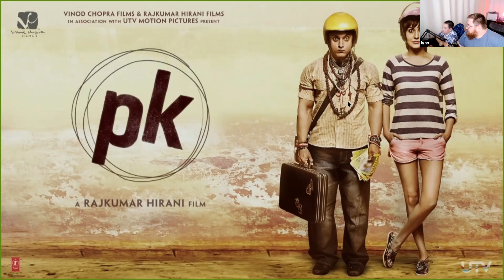Movie club: PK (2014)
00:14:05 T.Lee: Indian movie
00:14:13 T.Lee: from India
00:14:23 T.Lee: about a special boy
00:14:40 T.Lee: 2014, relatively modern
00:14:50 T.Lee: India's characteristics
00:14:57 T.Lee: Large population
00:15:01 T.Lee: Relatively poor
00:15:04 T.Lee: Lots of trains
00:15:11 T.Lee: Many, many dialects
00:15:13 T.Lee: Moooo!
00:15:20 T.Lee: Cows are sacred.
00:15:30 T.Lee: Religion is Hindu.
00:15:35 T.Lee: Ganges River
00:15:38 T.Lee: New Delhi
00:15:47 T.Lee: Mumbai is a major port.
00:15:58 T.Lee: Yoga.
00:16:11 T.Lee: Multi-armed gods with elephant heads.
00:16:25 T.Lee: Taj Mahal
00:16:40 T.Lee: Women swamp their bodies with jewelry.
00:16:50 T.Lee: Strange dress for women.
00:17:05 T.Lee: Bindi mark
00:17:28 T.Lee: World's oldest democracy, I think.
00:18:08 T.Lee: Bollywood movies
00:18:16 T.Lee: Curry-based food
00:19:25 Vasanth: semi liquid
00:19:45 T.Lee: Mean police force
00:20:00 T.Lee: bear (bair)
00:20:18 T.Lee: Many different religions and ethnicities.
00:20:57 T.Lee: Main Characters
00:21:15 T.Lee: Jagu - a woman
00:21:17 T.Lee: ?
00:21:23 T.Lee: Alien
00:21:33 T.Lee: Tipsy
00:21:36 T.Lee: (drunk)
00:21:52 Vasanth: Sarfaraz
00:22:01 T.Lee: he loved the woman
00:22:03 T.Lee: Guru
00:22:30 T.Lee: Dressed in white
00:22:42 T.Lee: the guru
00:22:49 T.Lee: father of the lady
00:22:56 T.Lee: mother
00:22:58 Vasanth: A friend from the village
00:23:44 T.Lee: Dancing and music, clouds in the sky
00:23:51 T.Lee: UFO (U F O)
00:23:58 T.Lee: a naked alien emerged
00:24:03 T.Lee: left an alien behind
00:24:22 T.Lee: Alien were large and round.
00:24:30 T.Lee: Strange manner of talking
00:24:45 Vasanth: He didn't blink the whole time.
00:24:45 T.Lee: Fascinated by everything he sees
00:24:51 T.Lee: Always staring
00:25:10 T.Lee: The eyes = amazement
00:25:40 T.Lee: He ran towards an Indian man
00:25:46 T.Lee: walking along a railroad
00:25:56 T.Lee: Tipsy had a necklace with a green stone in it.
00:26:08 T.Lee: He tried to talk to the man.
00:26:17 T.Lee: The man stole his necklace and ran away.
00:26:25 T.Lee: Tipsy had been robbed.
00:26:39 Vasanth: the weapon matters
00:27:44 Vasanth: tape recorder?
00:27:48 T.Lee: The alien got the thief's cassette player.
00:28:14 T.Lee: He was ripped off immediately upon visiting the Earth.
00:28:18 T.Lee: Medallion
00:28:21 T.Lee: locket
00:28:52 T.Lee: His necklace was a remote control to his ship.
00:29:01 T.Lee: He was also naked.
00:29:07 T.Lee: Long movie
00:29:18 T.Lee: The basic plot
00:29:28 T.Lee: PK
00:29:40 T.Lee: is the alien's name.
00:29:51 T.Lee: Couldn't speak the native language
00:30:07 T.Lee: He needed to hold a human's hand for a time to absorb the language.
00:31:14 T.Lee: He ended up using a prostitute.
00:31:20 T.Lee: six hours
00:31:28 T.Lee: she slept through it
00:31:34 T.Lee: Belgium
00:31:40 T.Lee: an Indian student there
00:31:55 T.Lee: Hindi language
00:32:05 T.Lee: met a man from Pakistan
00:32:08 T.Lee: fell in love
00:32:13 T.Lee: Love in Belgium
00:32:23 T.Lee: Families were against the marriage.
00:32:39 T.Lee: Father is controlled by a religious guru.
00:33:06 T.Lee: Groom didn't show up for the wedding.
00:33:23 T.Lee: Sent a boy with a message.  He couldn't marry a non-Muslim.
00:33:31 T.Lee: She was jilted.
00:33:42 T.Lee: She left Belgium (BELL jum).
00:33:49 T.Lee: vague (VAY /g/)
00:33:57 T.Lee: like plague
00:34:46 T.Lee: One father forbade the marriage
00:34:49 T.Lee: on religious grounds.
00:35:19 T.Lee: Urdu is language in Pakistan.
00:37:18 T.Lee: Why did PK come to Earth?
00:37:28 T.Lee: What does Belgium have to do with PK?
00:37:56 T.Lee: comedy about controversial topics
00:38:58 T.Lee: Many a true word is spoken in jest.
00:39:03 T.Lee: Shakespeare
00:40:20 T.Lee: worked in a TV company